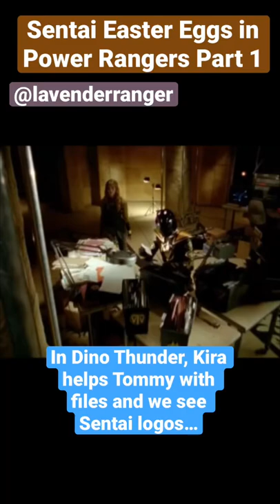Super Sentai Easter Eggs in Power Rangers Part One